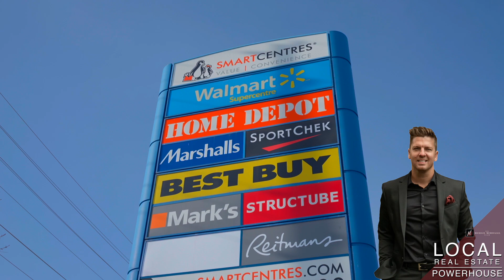SOLD | The Michael McDougall Team | Oshawa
Over 80k Spent On Basement Renovation with 1 Bedroom In-Law Suite and Separate Side Entrance! This Meticulously Maintained Sun-Filled 3+1 Bedroom Home Boasts Newer Driveway with No Sidewalk, LED Potlights Throughout, Laundry with Side Entrance and Garage Access, Living Room/Dining Room Combo with Feature Wall, Family Room Has Beautiful Cathedral Ceiling, Too Many Features To List! Eat In Kitchen with Stainless Steel Appliances, Backsplash and Breakfast Area with Walk Out To Deck with Natural Gas Line for BBQ. 3 Spacious Bedrooms On 2nd Including Master with 4pc Ensuite and Walk In Closet. Finished Basement ('18) with High Quality Finishes Feats Open Concept Living Room, Eat In Kitchen with Stainless Steel Appliances, Backsplash, Breakfast Bar and 4th Bedroom with Walk In Closet and Above Grade Window. Seller Doesn't Warrant Retrofit Status Of Basement.